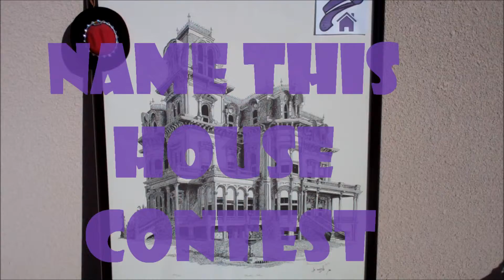Name This House Contest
Real estate is serious business yet it can be fun too. Submit your entry now and win your hat. Name this famous home and share some history.

Let's try to have fun with real estate in America.

for real estate resources and a library of contract documents not found anywhere else.

Hats off to the gamers!